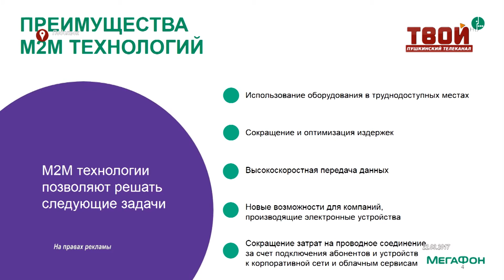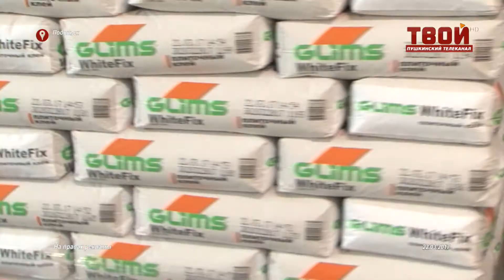Пресс-конференция Мегафона в г.Подольск